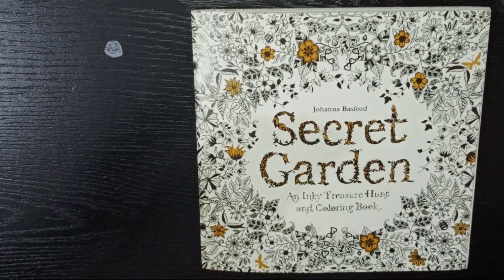complete Coloring pages 4 & 5 of Secret Garden 🌸 Part 2 of monintérêt creative journey.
"Welcome to my Secret Garden coloring journey! 🌸 Today, we start on pages 4 and 5 of Johanna Basford's beautiful book. Watch as intricate designs come to life with each stroke of color. 🎨